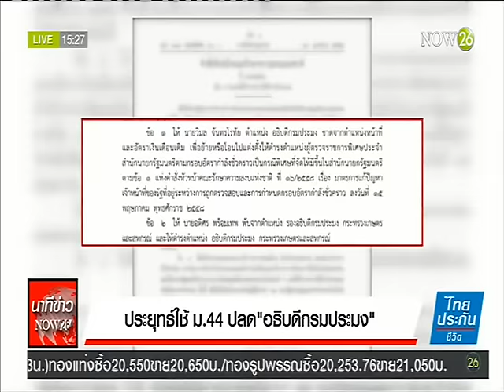News ประยุทธ์ใช้ม.44ปลด"อธิบดีกรมประมง"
นาทีข่าว NOW26 ช่วง 15.30 น. : ประยุทธ์ใช้ม.44ปลด "อธิบดีกรมประมง" "NOW26" 20-4-59